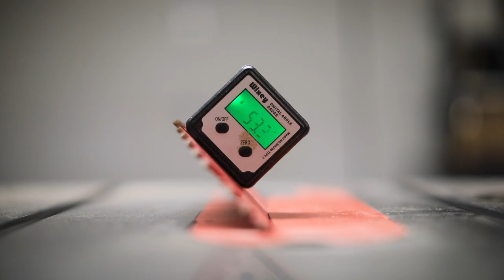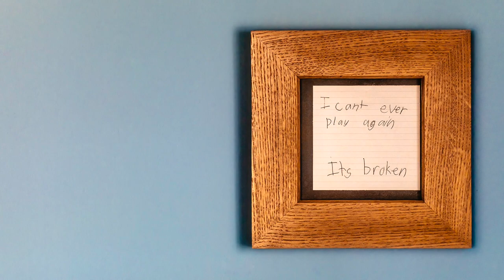Picture Frames From Reclaimed Oak Flooring // Woodworking // DIY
While organizing and doing some general spring cleaning recently we found my daughter's old notebook. She must have written in it when she was in kindergarten, maybe first grade. Anyway, this little note made me laugh. It just seems so over dramatic for a young child. I showed it to her (she's a bit older now) and we had a good laugh together.

You may also notice I was making two different frames. A friend's son gave me a piece of art. I thought that could use a frame as well. It's now hanging in a permanent place in my shop.

As always you can follow more behind the scenes builds on my Instagram!